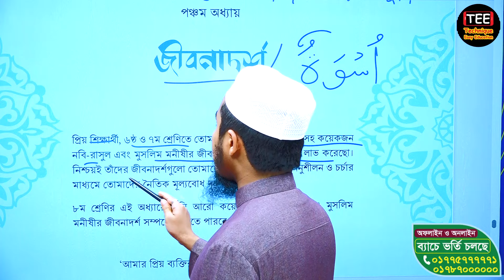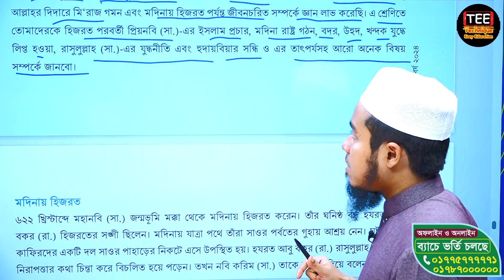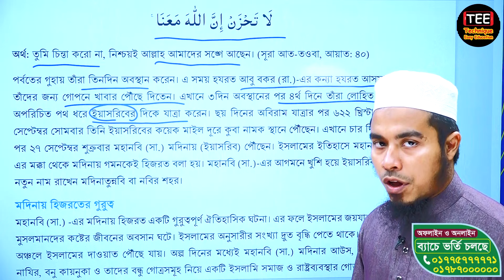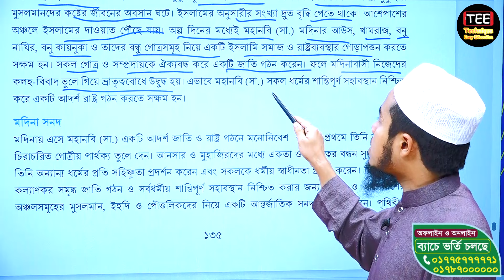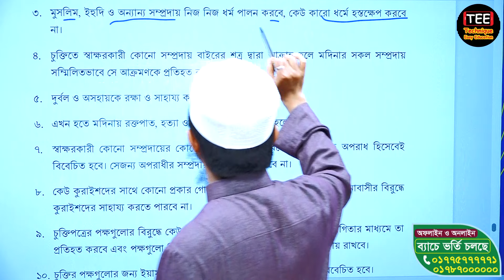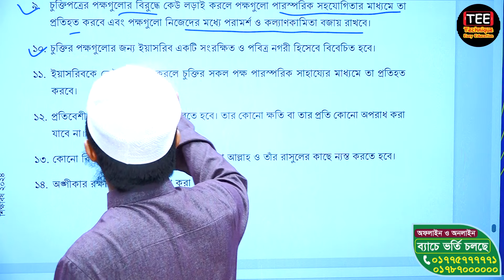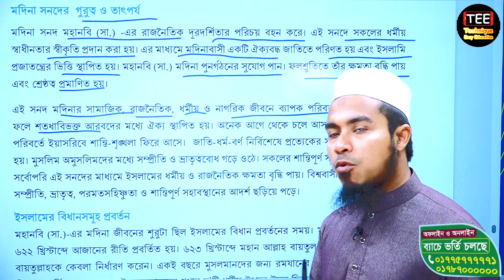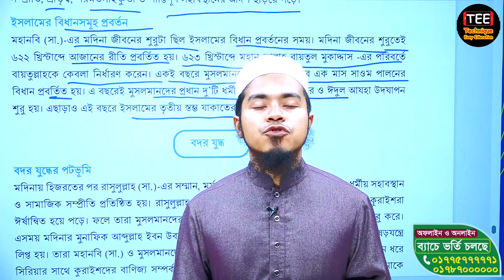আদর্শ জীবন চরিত | অধ্যায় ৫ । পর্ব ১ । অষ্টম শ্রেণি ইসলাম শিক্ষা । নতুন কারিকুলাম । Class 8 Chapter 5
আদর্শ জীবন চরিত | অধ্যায় ৫ । পর্ব ১ । অষ্টম শ্রেণি ইসলাম শিক্ষা । নতুন কারিকুলাম । Class 8 Chapter 5 Part 1

এই ভিডিওতে 'অষ্টম শ্রেণির ইসলাম শিক্ষা এর 'আদর্শ জীবন চরিত' বিষয়ের অধ্যায়-৫ পর্ব- নিয়ে আলোচনা করা হয়েছে। এই পর্বে আমরা নতুন কারিকুলাম অনুসারে  আদর্শ জীবন চরিত নিয়ে বিস্তারিত আলোচনা করব।